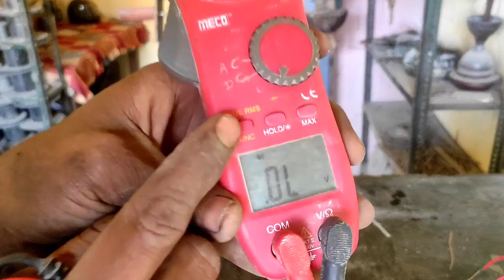GEC 960 rpm motor |2 Hp 960 rpm moter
How to read series motor connection diagram| Diagram se connection sikhe मोटर कनेक्शन डायग्राम पढ़ें
How to read motor connection diagram | Diagram se connection sikhe मोटर कनेक्शन डायग्राम कैसे पढ़ें

diagram
wiring diagram
motor
how to read electrical diagrams
how to read wiring diagrams
star delta connection diagram
motor connection diagram
how to read air conditioner diagram
connection
how to read air conditioner wiring diagram
how to read automotive wiring diagram
how to read ac diagram
how to read electrical diagram
how to read condenser wiring diagram
how to read control diagrams
how to read electrical circuit diagram
water pump motor wiring diagram
How to read motor connection diagram
ampere metre connection karna sikhe
3 phase voltmeter connection karna sikhe
2way connection karna sikhe
analogue ampere metre connection karna sikhe
rotary switch connection karna sikhe
connection
switch connection karna sikhen
3 phase rotary switch connection karna sikhen
submersible well ke connection karna sikhen
3 phase selector switch ke connection karna sikhe
voltmeter salizer switch connection karna sikhen
a m motor ke sath connection kaise karen

motor winding
36 slot motor winding
3 phase motor winding
30 hp motor winding
motor rewinding
havells motor winding
1440 rpm motor winding
36 slot 3 phase motor winding
1440 rpm single phase motor winding
36 slot motor rewinding
winding
electric motor rewinding
motor rewinding 36 slots
three phase motor winding
exhaust fan winding
1440 rpm water motor winding
aata chaki motor rewinding 36 slots
36 slot motor winding pdf
1 hp 36 slot motor winding

motor
3 phase motor connection
motor connection
induction motor
delta connection
3 phase motor delta connection
3 phase motor connections
star connection
proper connection motor
water pump motor connection
3 phase motor star connection
motor terminal connection
ac motor
3 phase motor ka connection kaise kre
how to check induction motor
connection ng 6 leads motor
3 phase induction motor
how to do star delta connection of motor
3 phase motor

my watsaap group

thanks